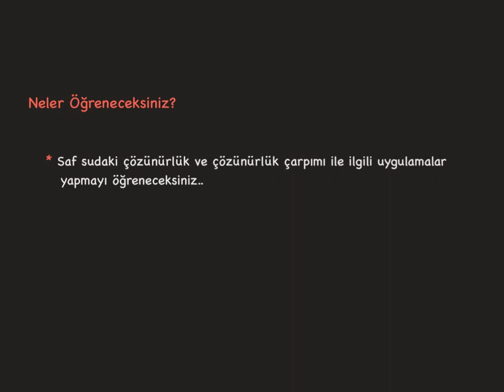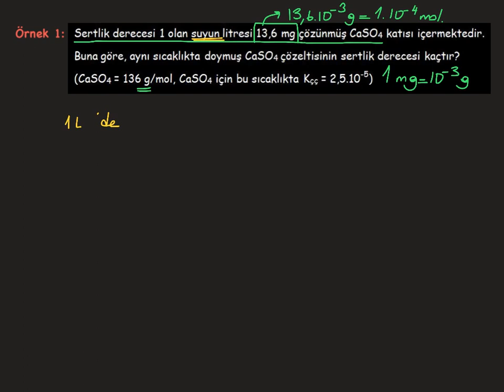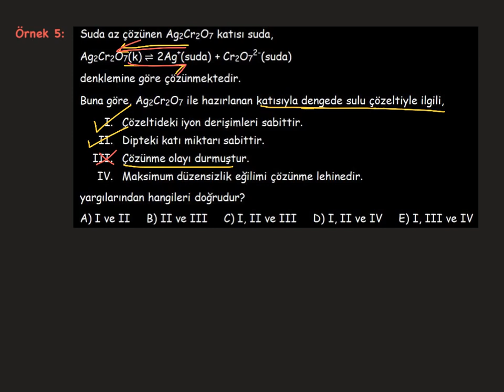Çözünürlük Dengesi_6_Çözünürlük ve Çözünürlük Çarpımı Uygulamalar-3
Çözünürlük dengesinde saf sudaki çözünürlükle ilgili uygulamalar